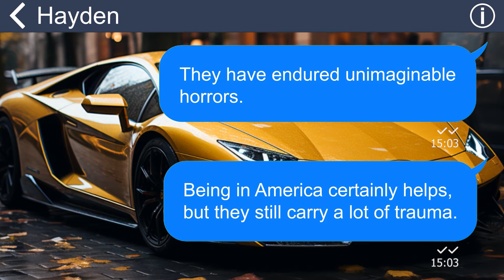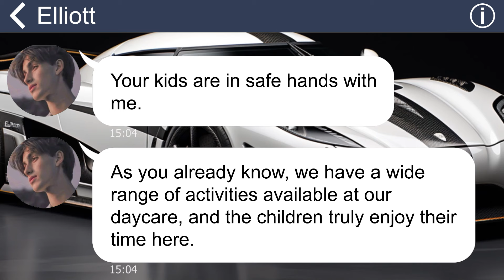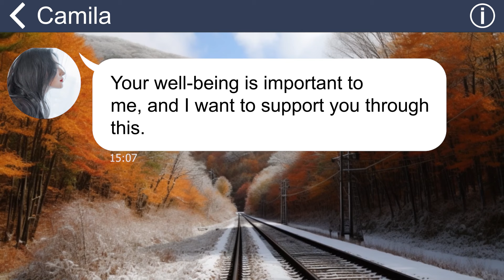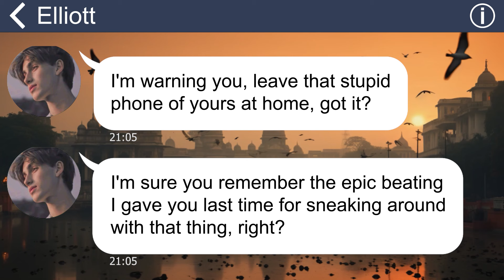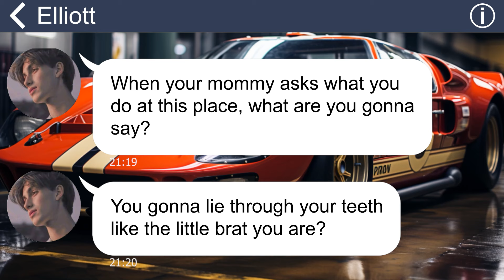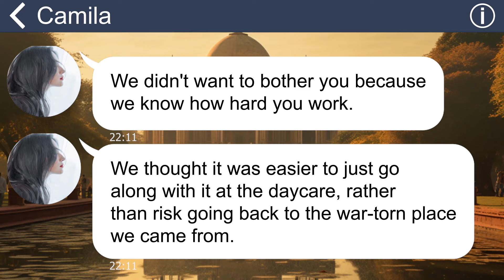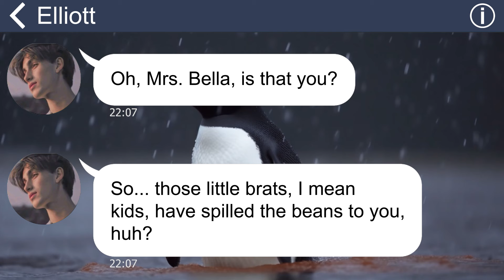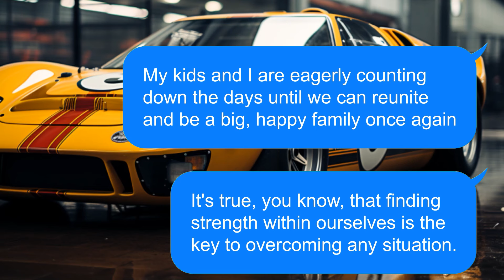[Apple] My kids always look beaten up after daycare time, I’m shocked to discover the reason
Summary: "My children and I had to relocate to another country to escape the ongoing war in our homeland. However, just when we thought we had found some stability in our new surroundings, something truly shocking unfolded at the child daycare my kids attended every day”.